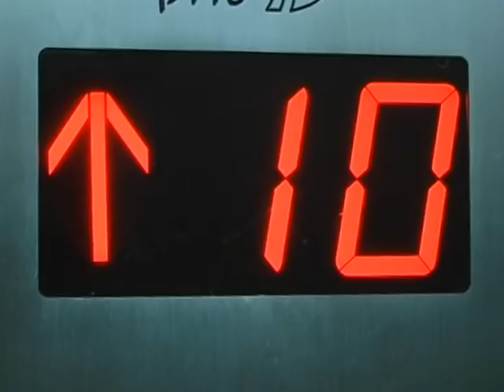צילום נכסים - דירת יוקרה עיר ימים, ויז'ואל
צילום נכסים, צילום בתים, צילום ועריכה נדל"ן
צילום ועריכה:   יובל שור   Visual
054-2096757